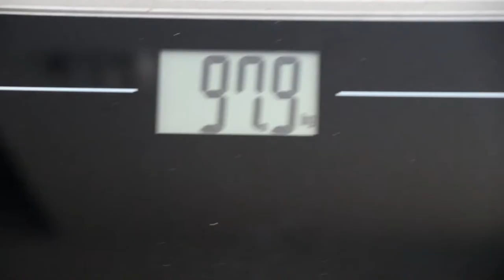6KG DOWN IN 28 DAYS - CALORIES, MACROS & WEIGH IN | MAKING GAINS DAY 324